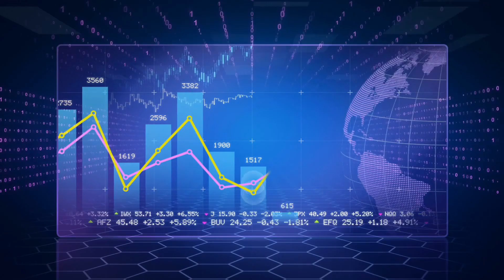Divorce and Your Business: Protecting Your Company with the Right Attorn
As a business owner, divorce can be a particularly challenging experience that threatens not only your personal life but also your company. In this educational video, we explore the importance of working with a skilled divorce attorney to safeguard your business interests during a divorce.

Learn how an experienced divorce lawyer can help you navigate the complexities of asset division, minimize the impact on your business operations, and develop strategies to ensure your company's future success. Discover the key role that legal guidance plays in protecting your rights and securing your business assets throughout the divorce process.

If you're a business owner facing divorce in Las Vegas, The Rosenblum Allen Law Firm is here to help. Our knowledgeable divorce attorneys are dedicated to providing the legal support you need during this difficult time. Don't let divorce put your hard-earned success at risk.